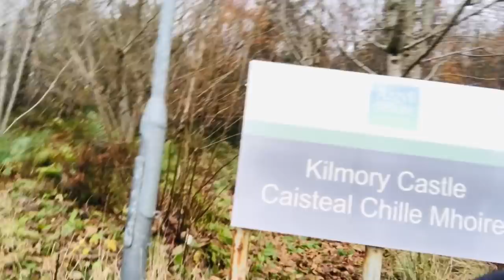Pumunta ako sa Kilmory Castle